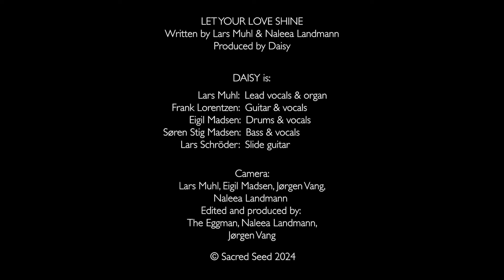LET YOUR LOVE SHINE – DAISY feat. LARS MUHL 2024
Here is DAISY's lates video with the song LET YOUR LOVE SHINE.
It was in DAISY that I got my musical education and learned about real friendship.
This new song s actually a direct continuation of DAISY 1968 anno 2024.

Love & Light

Lars